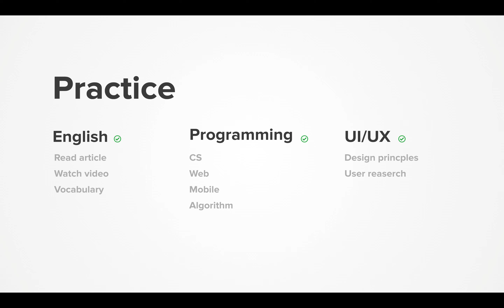Dairy 2020-12-24, part 553